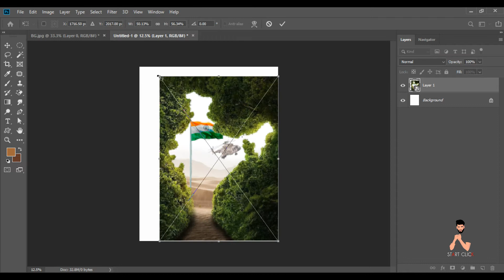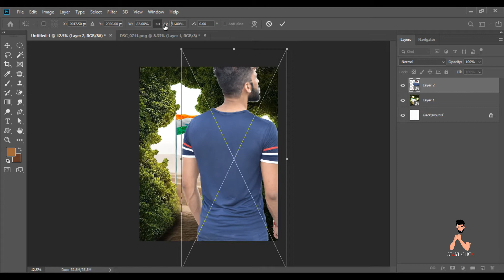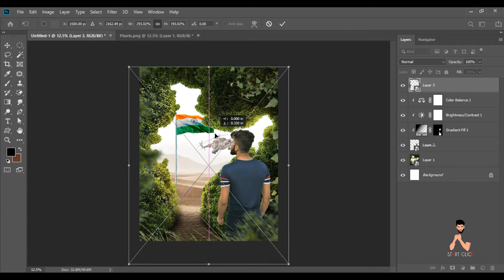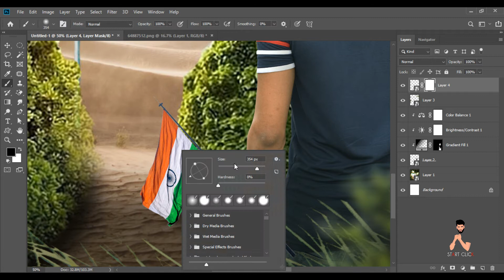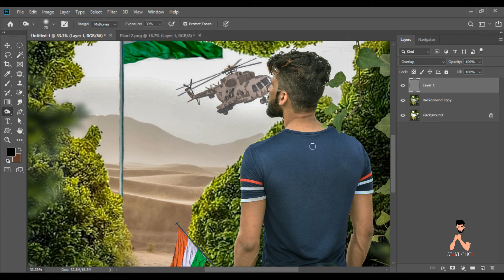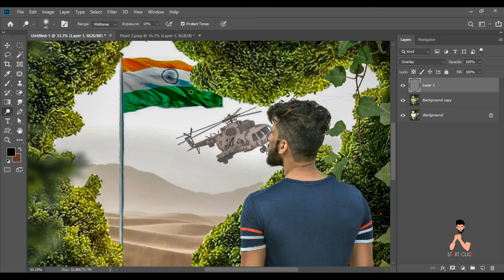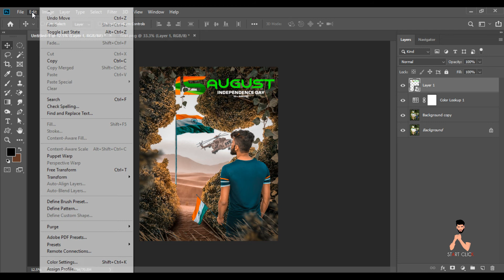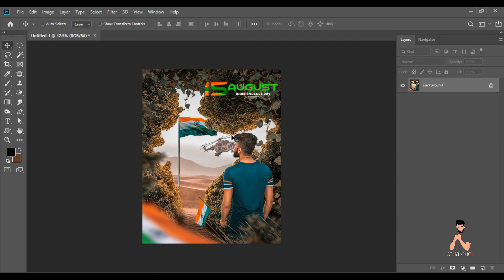Photoshop 15 August Photo Editing | Independence Day Photo editing Tutorial | Kamal Raj Saini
Hey What's UP Guys, Kamal Here In this Video, I'm Giving You full details tutorial about 15 August Independence Day photo editing concept.